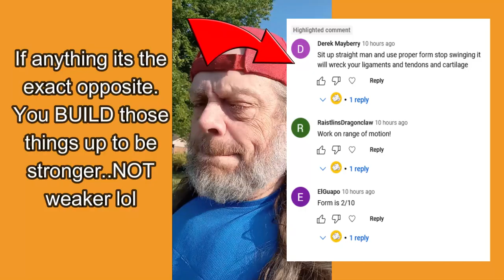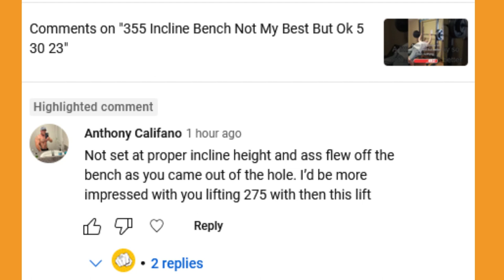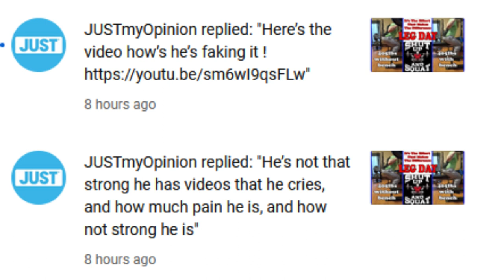Im Destroying My Body And Im Fake Lets Talk 6 1 23